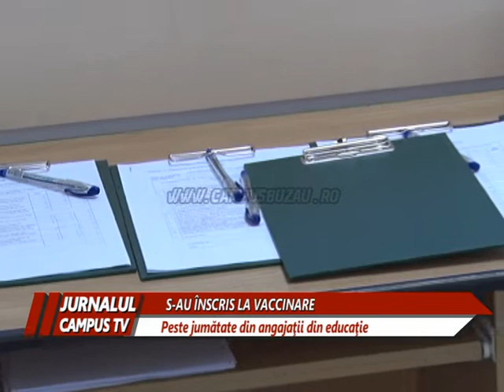PESTE JUMATATE DIN ANGAJATII DIN EDUCATIE S-AU INSCRIS LA VACCINARE